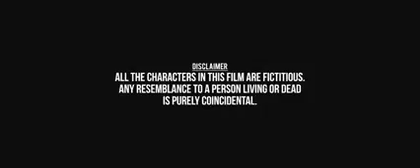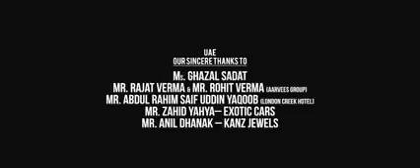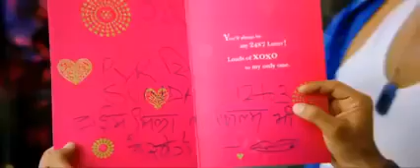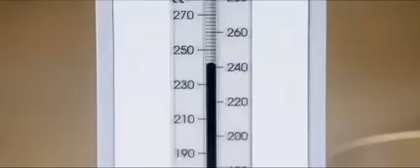The new Bollywood movie in(Hindi) beautiful move